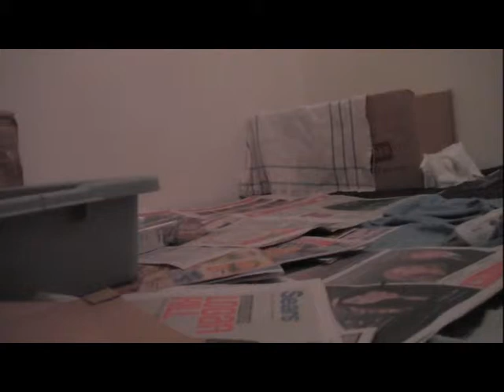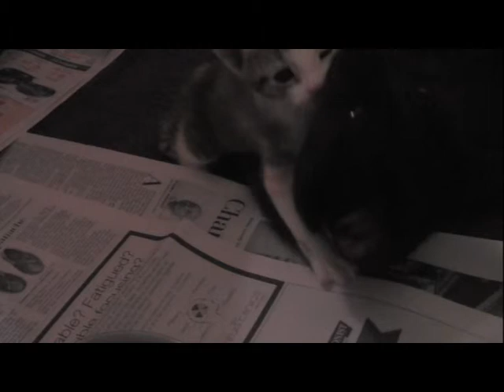Foster Kitten Escapes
Out of our newest batch of foster kittens, this little one is the most adventurous.  She somehow got out of the walk-in closet they are staying in (we can only assume that momma cat opened the door for her), and then started meowing so loudly we could hear her far away from the bedroom over the sounds of other noises in the hosue.